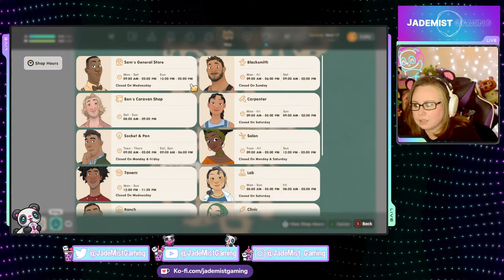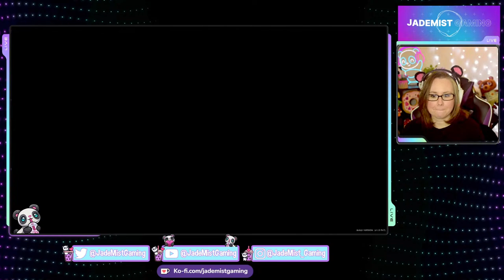Time to Hit the Beach in Coral Island! | Let's Chat and Play!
We're jumping back into Coral Island today and hitting the beach! Come on over and say hi!

There will be days I stream over on Twitch as well. Be sure to follow me over there as well for some more stream shenanigans!

Merch is LIVE!

Stream Rules:
• Be respectful, civil, and welcoming.
• No spamming or excessive use of caps.
• Do not state your age if you are under 18.
• No social media friend requests and No links.
• Only communicate in English as the English language is the primary language of this channel.
• Controversial topics such as religion, politics or sexuality are not allowed.

Memberships are now LIVE on the channel! Want to be part of the Hall of Panda Warriors? Browse through any of the tiers available!